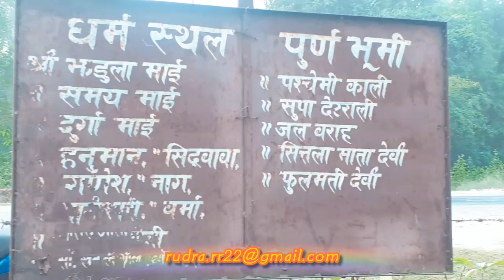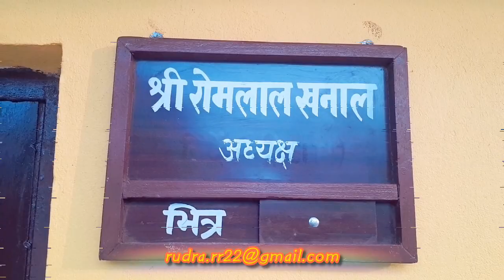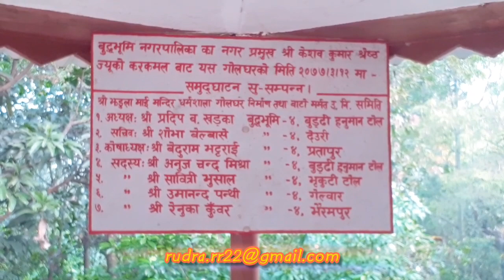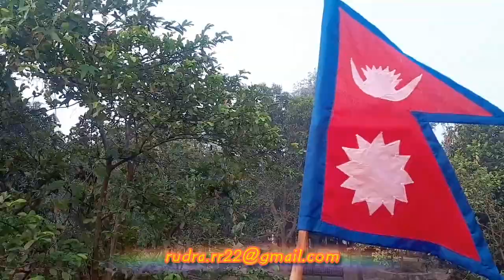Jhadula temple Kapilvastu buddha bhumi झडुला माइ मन्दिर कपिलवस्तु बुद्धभुमि